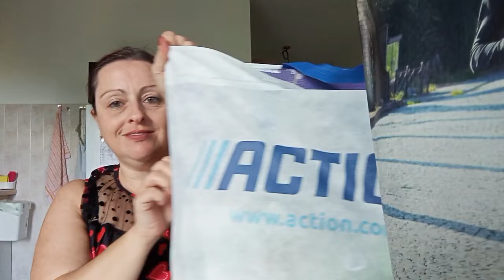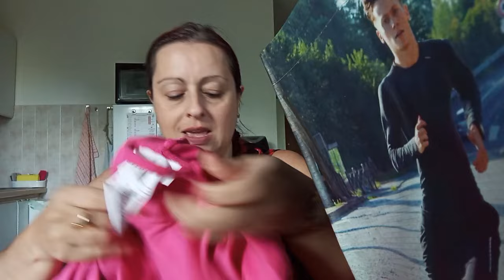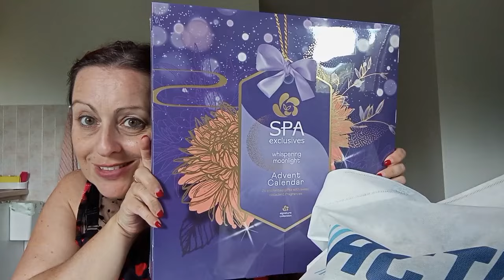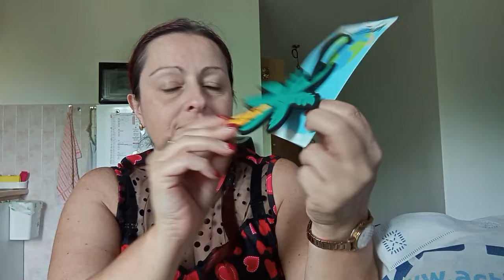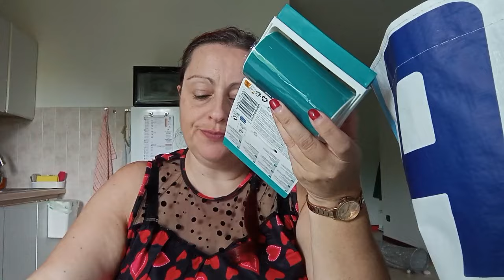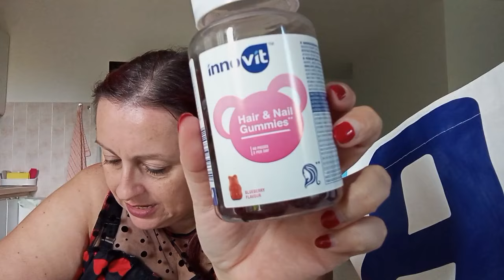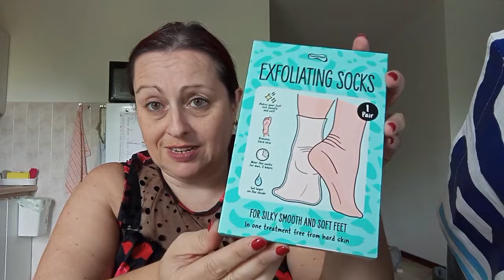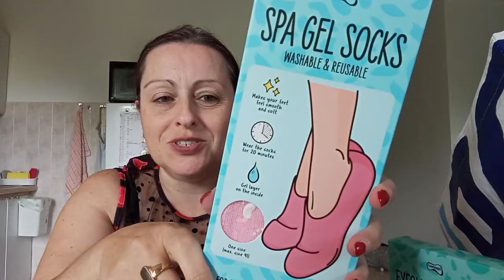Haul Decathlon e Action!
Oggi è lunedì. È il primo lunedì d'autunno. Qui al Nord piove pure. 😓
E allora cosa c'è di meglio di un bel video haul con gli acquisti che ho fatto la settimana scorsa da Decathlon e da Action per risollevarsi l'umore? 😉😁
.. almeno, lo spero 😆

Baciotti!